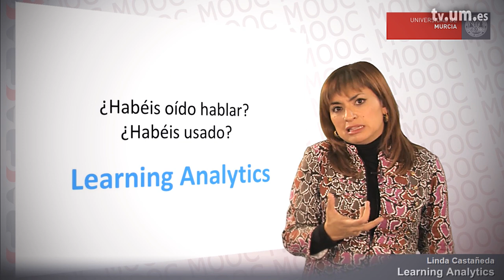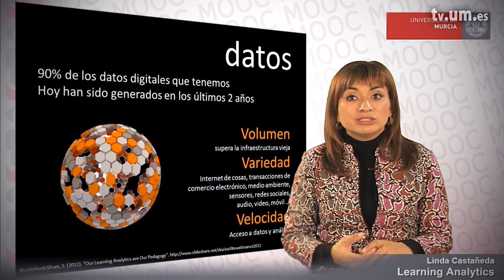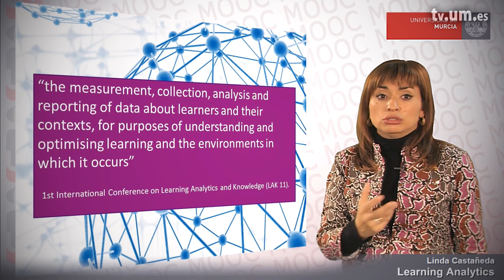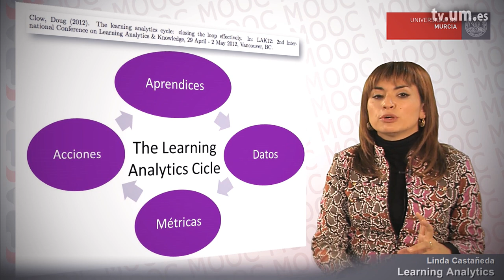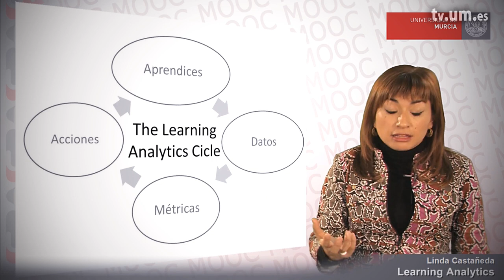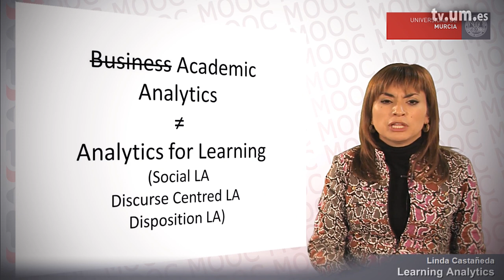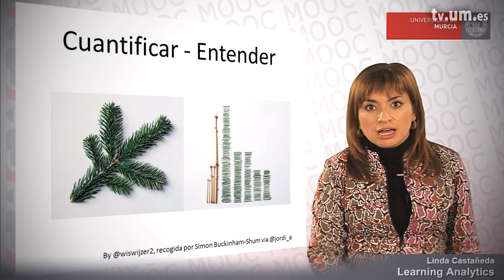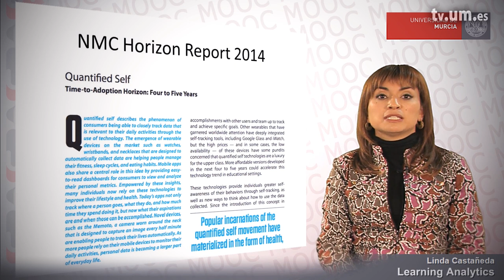Learning Analytics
Introducción al concepto de Learning Analytics, de andar por casa